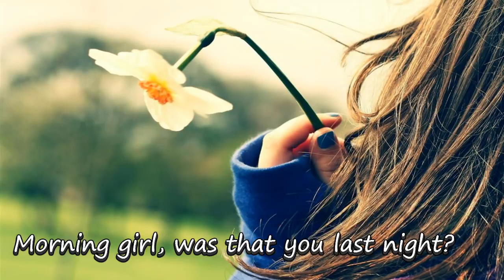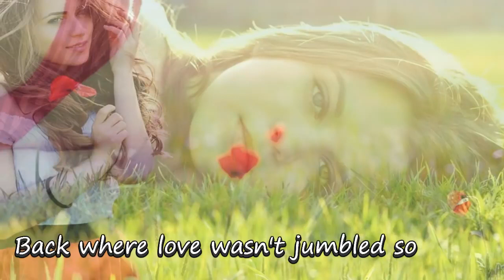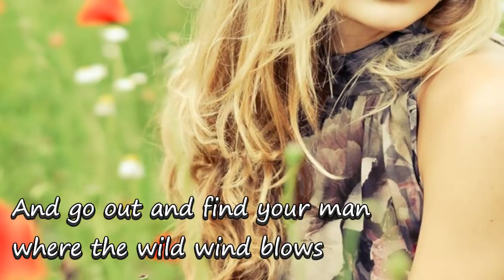MORNING GIRL Lyrics The Lettermen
Thanks for the original source of this beautiful music.